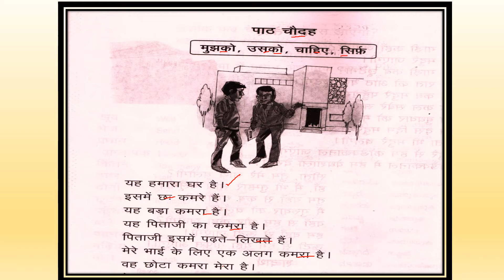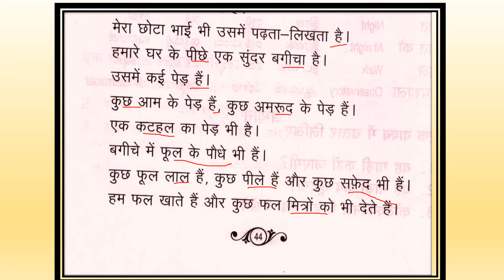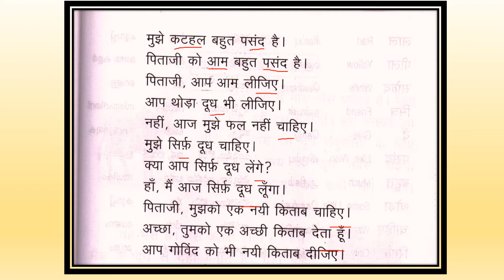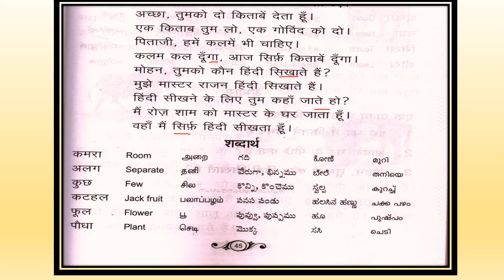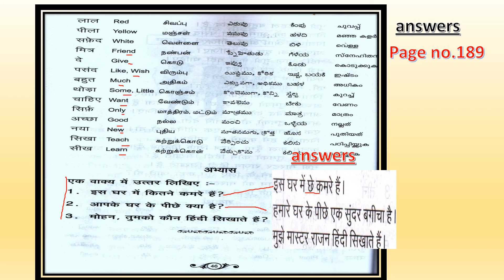PRATHMIC | BODHINI | LESSON - 14 | प्राथमिक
Hi viewers!
This video Explains  Prathmic Bodhini lesson - 14  with meanings ,